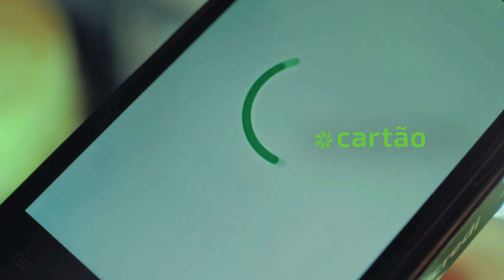PodMelhorar EP 006 - Feminino Curado, Dinheiro Desbloqueado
Os Programa são transmitidos AO VIVO, toda segunda-feira a partir das 10h pela rádio Circulando JOVEMPLAY.

Como pode melhorar ainda mais ?

Vamos expandir sobre isso no PODMELHORAR - o seu PODCAST semanal.

Vocês estão todos convidados 🙏🏻
TODA SEGUNDA-FEIRA A PARTIR DAS 10 DA MANHÃ